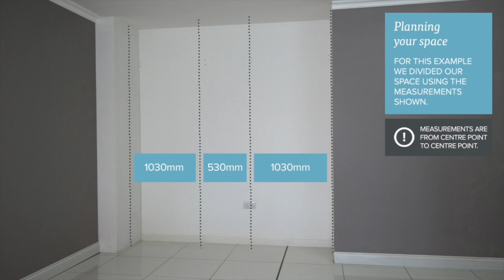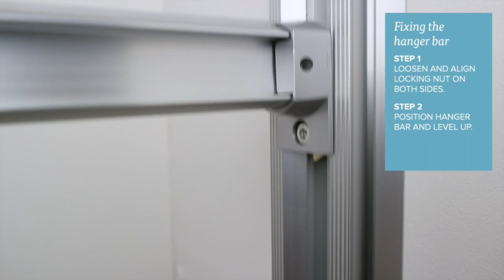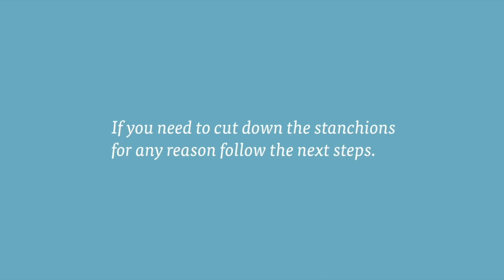Spaceslide - How to fit Premier storage system